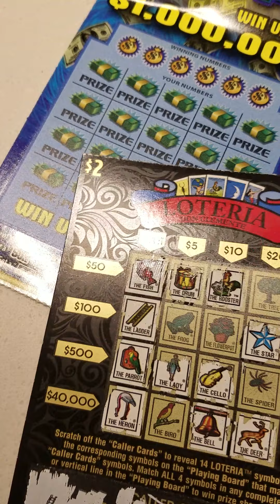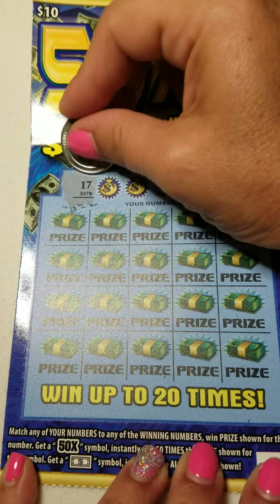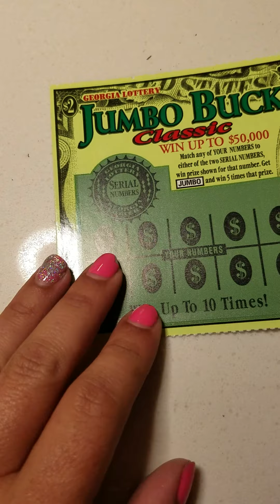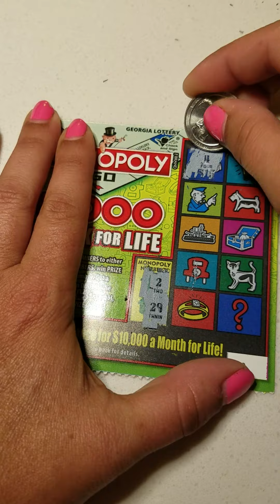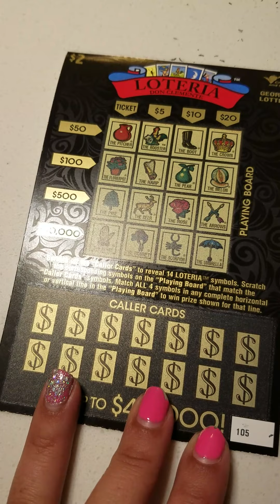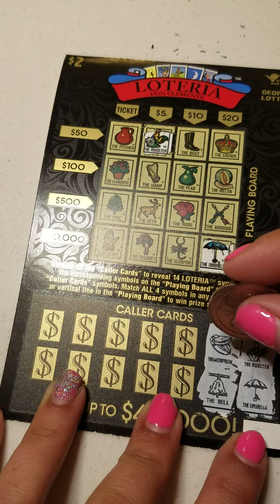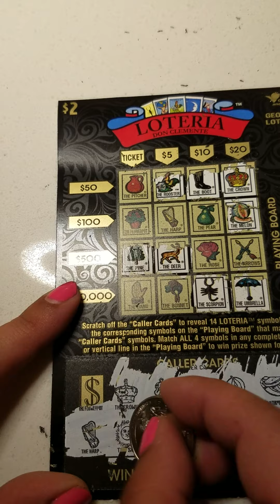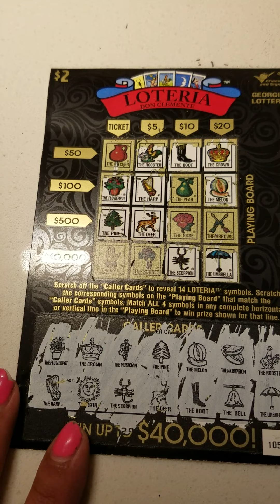Georgia scratch off 2021. Looking for my Georgia big win 🤣🐨🕺🙋‍♀️🙋‍♀️🦐🦐🤑🤑🤑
Georgia scratch off session.

I LOVE TO SEND AND GET FUN MAIL!

Scratch life movement, scratching scratch-off tickets, lottery scratchers, winning big, chasing claimers, the top prize. Mississippi lottery, the best scratch off tickets, ways to win a scratch-off ticket, Bingo, Bingo scratch-off ticket, crossword, crossword scratch-off ticket, lottery tips, scratch-off tickets tips, Florida scratch-off tickets, Florida lottery, which scratch-off ticket wins the most, remaining scratch-off ticket prizes, best scratch-off ticket to buy, New scratch-off tickets 2021, which lottery ticket has the best odds of winning? Best $5.00 scratch-off ticket,